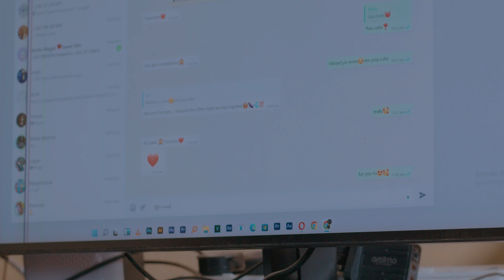SIRI YA KURUDISHA MKE NYUMBANI (CHUNGA BOMA)